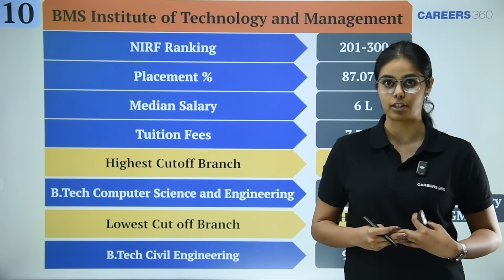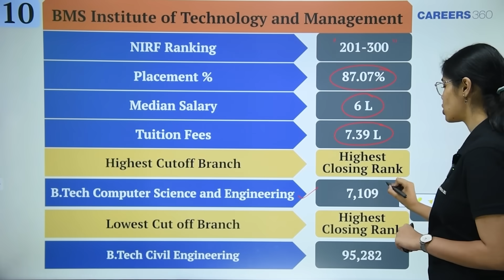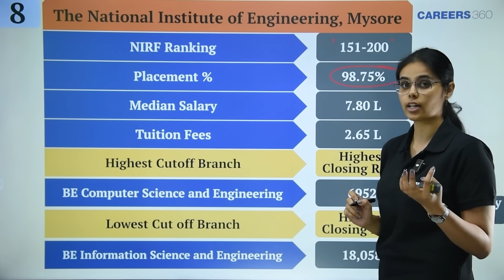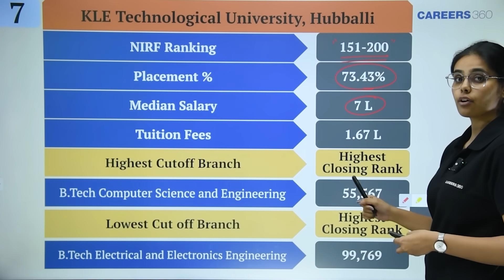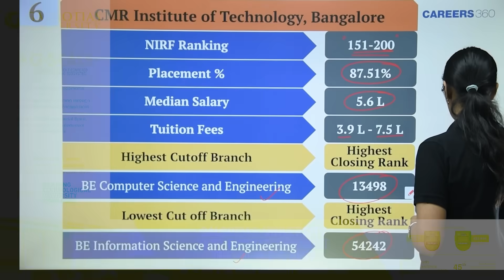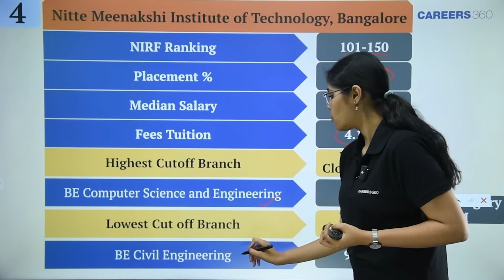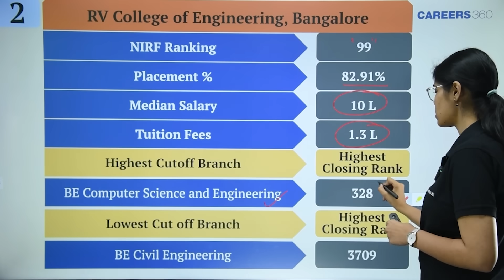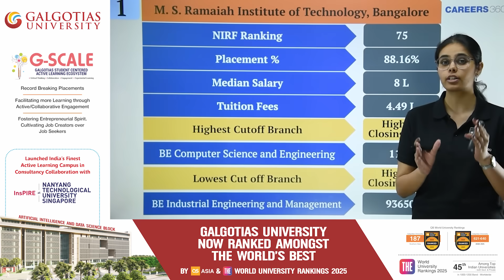🔥Top 10 Colleges Accepting COMEDK 2025💥 Branch-Wise Cutoffs, Placements, Rankings & Salary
In this video, we explore the top 10 engineering colleges accepting COMEDK scores. Whether you're aspiring to study Computer Science, Mechanical Engineering, or Civil Engineering, we've got you covered! We’ll dive into key details about each college, including their NIRF ranking, placement statistics, tuition fees, closing ranks, and median salaries.

If you are preparing for the COMEDK exam, this video is a must-watch to make informed decisions about your future college.

👉 Video in participation with Galgotias University

Colleges Featured in This Video:

BMS Institute of Technology and Management
Dayananda Sagar College of Engineering, Bangalore
The National Institute of Engineering, Mysore
KLE Technological University, Hubballi
CMR Institute of Technology, Bangalore
BMS College of Engineering, Bangalore
Nitte Meenakshi Institute of Technology, Bangalore
Siddaganga Institute of Technology, Tumkur
RV College of Engineering, Bangalore
M. S. Ramaiah Institute of Technology, Bangalore

If you're looking for detailed insights on the best engineering options in Karnataka, this video is for you!

What are the top COMEDK colleges in 2025?
Which colleges accept COMEDK 2025 scores?
What are the best engineering colleges for COMEDK 2025?
How to apply for COMEDK 2025?
What are the cutoff marks for COMEDK 2025?
What is the placement percentage of top COMEDK colleges?
What are the highest salary packages in COMEDK colleges?
Which engineering branches have the highest cutoffs in COMEDK 2025?
How to prepare for COMEDK 2025?
What are the top colleges accepting COMEDK for Computer Science?
How do I calculate the COMEDK cutoff for my branch?
Which colleges offer the best placements for COMEDK students?
What is the average salary of COMEDK graduates?
How are placements at BMS College of Engineering for COMEDK students?
What is the NIRF ranking of top COMEDK colleges?
Which COMEDK colleges are located in Bangalore?
What is the tuition fee for top COMEDK engineering colleges?
How does the COMEDK admission process work?
What is the seat reservation policy for COMEDK colleges?
What is the ranking of RV College of Engineering in 2025 for COMEDK?
Which COMEDK colleges offer the best infrastructure?
What are the advantages of studying in top COMEDK colleges?
How does the COMEDK placement process work?
What is the closing rank for Computer Science in COMEDK 2025?
What is the opening rank for Mechanical Engineering in COMEDK 2025?
How do I choose the best COMEDK college for my career?
What are the best branches to pursue in COMEDK colleges?
What are the top 10 engineering colleges for COMEDK students?
How competitive is COMEDK 2025 compared to other entrance exams?
What are the top COMEDK colleges for Electronics Engineering?
What is the fee structure for top COMEDK colleges?
Which COMEDK colleges have the best campus placements?
What are the cutoffs for Civil Engineering in COMEDK 2025?
How to get a good rank in COMEDK 2025?
What are the admission requirements for COMEDK 2025?
How to prepare for the COMEDK exam in 2025?
What is the average placement salary in COMEDK colleges?
Which COMEDK colleges offer the best hostel facilities?
What is the student life like in COMEDK colleges
How is the campus environment at COMEDK engineering colleges?